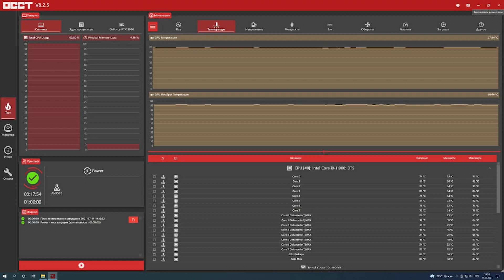RTX 3060 майнинг и его последствия. Проверка видеокарты. Замена термопасты и термопрокладок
К нам в руки попала топовая карта после майнинга, а именно Palit RTX3060 DUAL OC 12G GDDR6 NE63060T19K9-190AD! Почему топовая? Потому что, если вы решите заняться майнингом, эта карта будет оптимальным выбором для вас. Попала она к нам визуально в очень плохом состоянии, и требовалась чистка видеокарты.
Разобрали, провели диагностику, произвели замену термопасты и термопрокладок.
Также специально для вас добавили температурные тесты!

Тайм-коды:
00:00 Интро
00:09 Вступление
01:14 Визуальная диагностика видеокарты
03:34 Температурные тесты до обслуживания RTX 3060
04:26 Разборка: снятие бэкплейта
04:46 Как проверить видеокарту при снятии бэкплейта?
05:55 Разборка: полный разбор видеокарты RTX 3060
06:20 Состояние видеокарты после майнинга
06:37 Система охлаждения видеокарты, для чего нужна чистка видеокарты
08:30 Обслуживание: замена термопасты и термопрокладок
10:10 Температура и тесты после обслуживания RTX 3060
12:11 Выводы по обслуживанию RTX 3060 после майнинга
13:20 Титры

ООО «АллТеч»
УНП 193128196